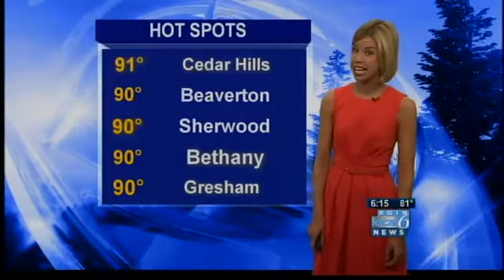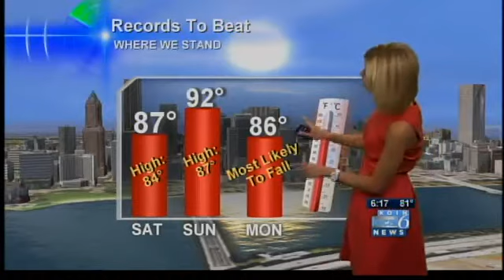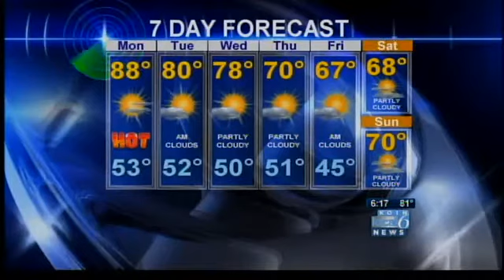Sunday night weather forecast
Sunday night weather forecast with Sally Showman